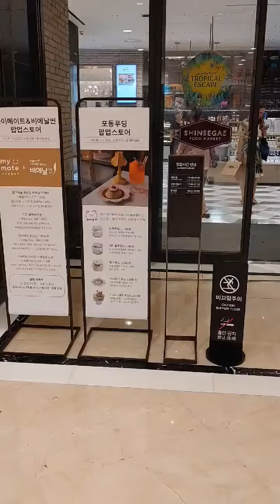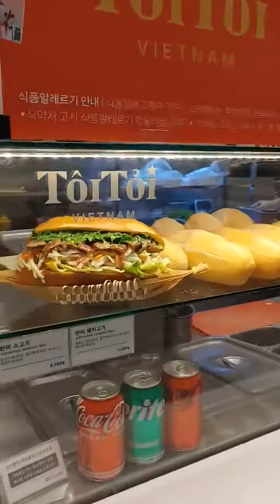F&B shopping in Department Stores in Myeong-dong, Seoul